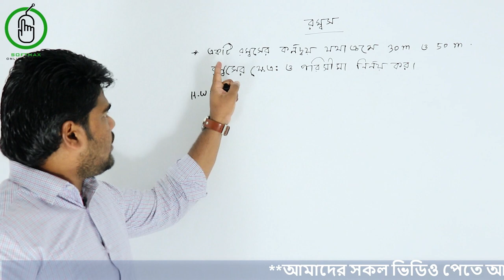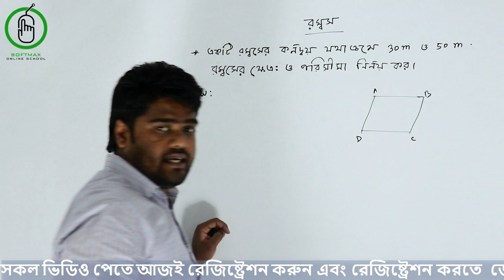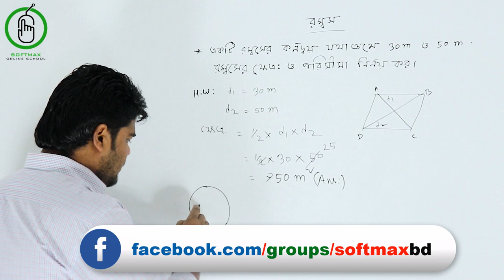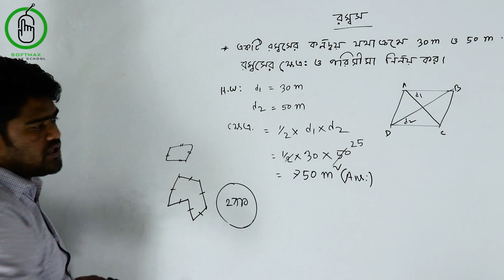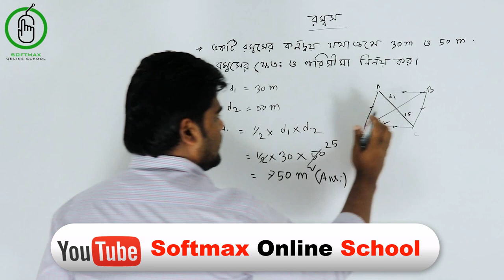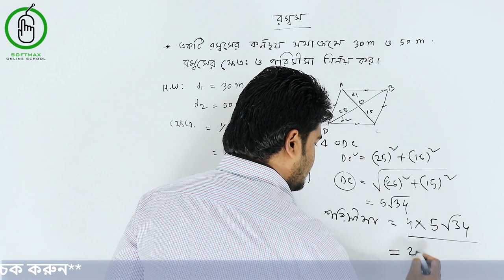রম্বস ও ট্রাপিজিয়ামের ক্ষেত্রফল | অধ্যায় ০২ | By আসমাউল হক| Softmax Online School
বাংলাদেশের_প্রথম_অনলাইন_ইঞ্জিনিয়ারিং_স্কুলSoftmax Online School এর আরও কিছু ভিডিও লিংক

”Diploma টু DUET স্বপ্নপূরণে এখন থেকে কি করতে হবে“ ভিডিও লিংক